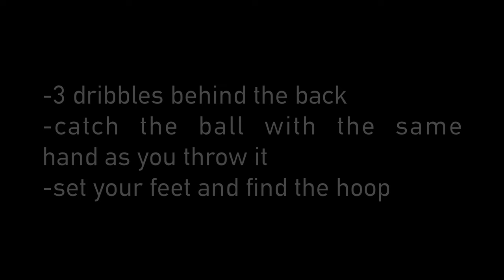DRILL TO IMPROVE YOUR PULL-UP JUMSHOT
To be an elite player you have to be looking at the whole court most of the time. You have 5 opponents and 4 other teammates to watch out for on half of a court. For a pull-up jumpsuit the art of knowing where you the hoop is located without seeing it must be mastered. This drill will improve your ability to locate the hoop at an instant notice.